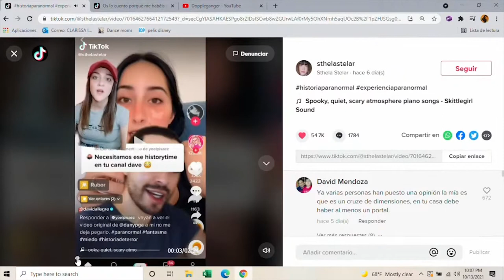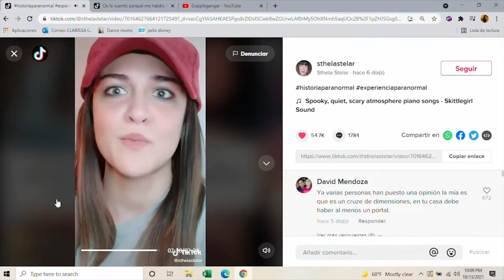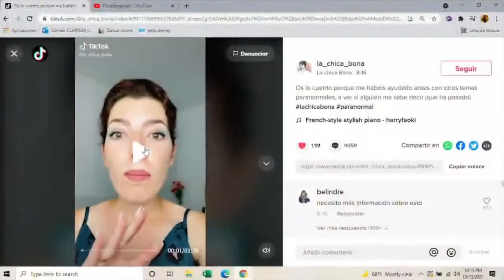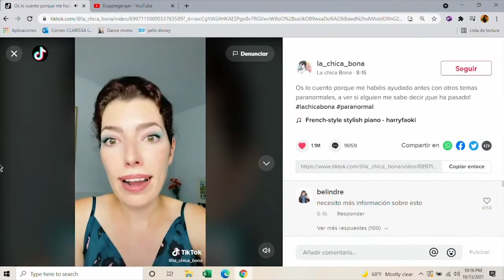REACCIÓN a CASOS EXTRAÑOS de DOPPELGANGER en TIKTOK || FRAGMENTO DE DIRECTO